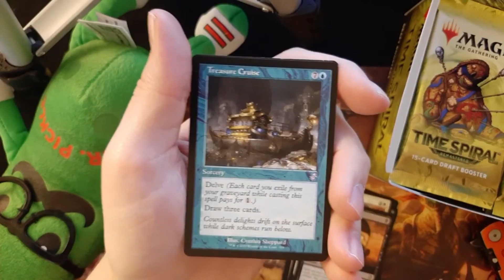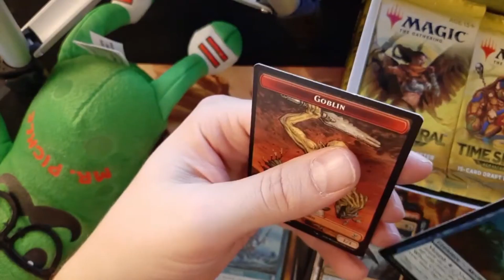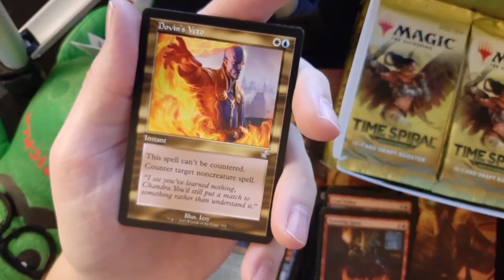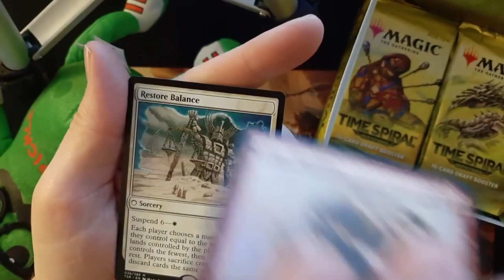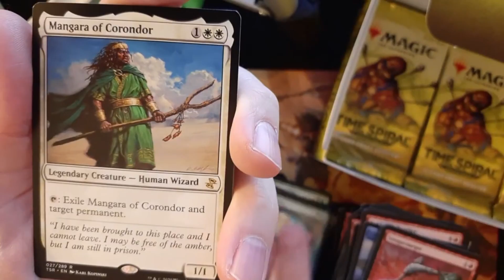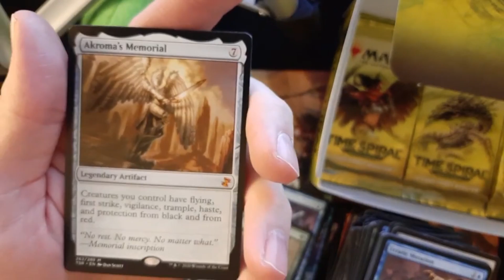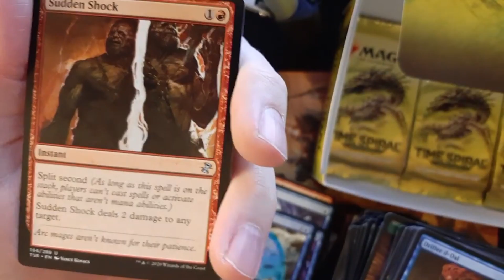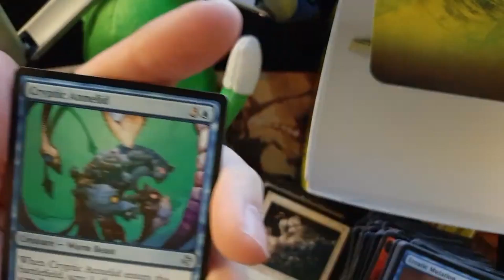Time Spiral Remastered Box Opening (From Live Stream) Spicy Packs!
We got some ultra spicy packs in this one! A lot of consistent value and them BAM, ultra high value pack here and there. This was a fun one. Anyway, this is cut together from my live stream in case you missed it.